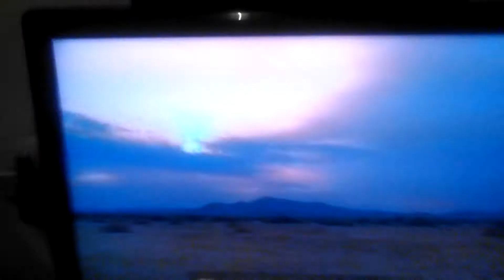WELL TO DAMN BAD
Lol holes